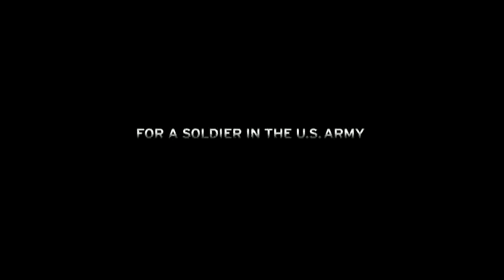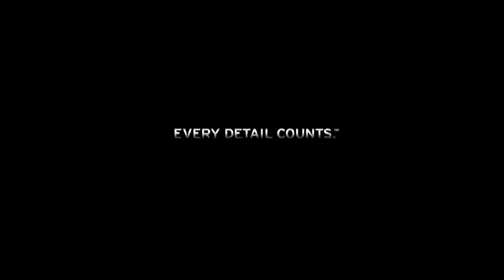America's Army: AA3 Official Trailer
The official video trailer for the America's Army 3 PC game released by the United States Army in June 2009.